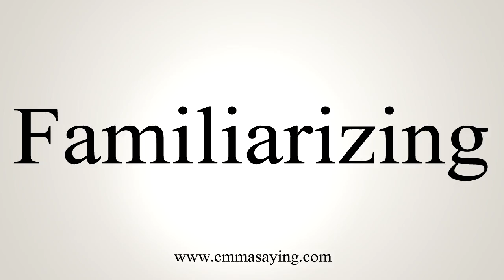How To Say Familiarizing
Learn how to say Familiarizing with EmmaSaying free pronunciation tutorials.